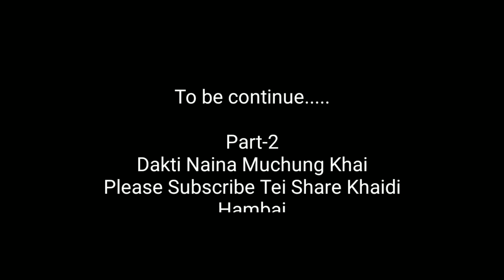Teacher vs Student Funny Videos| Kokborok Cartoon Funny Videos| Episode:22 |2024kokborok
Teacher vs Student Funny Videos| Kokborok Cartoon Funny Videos| Episode22 |2024kokborok